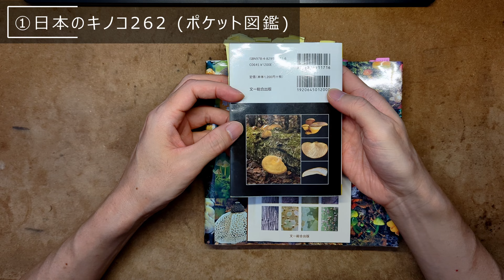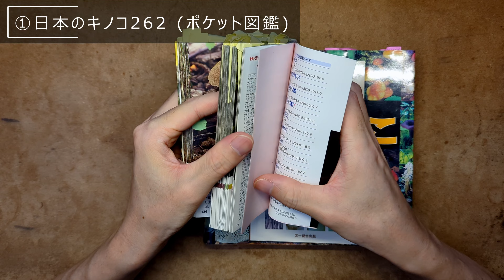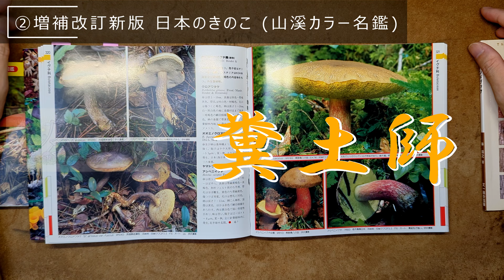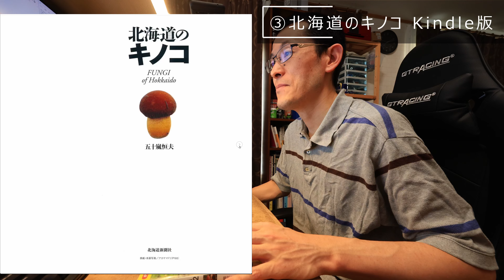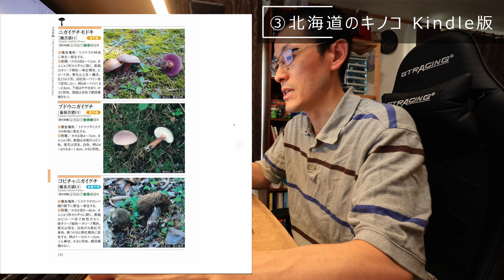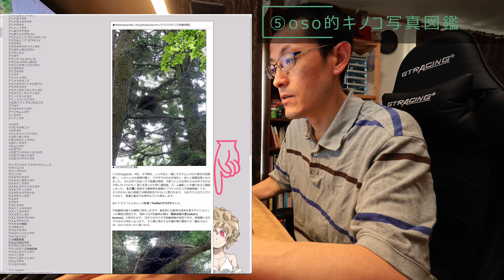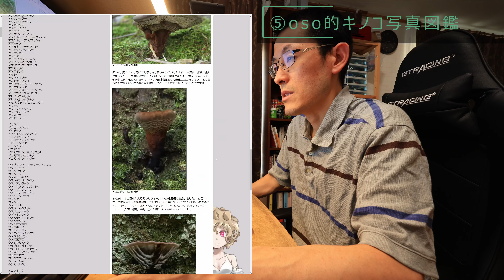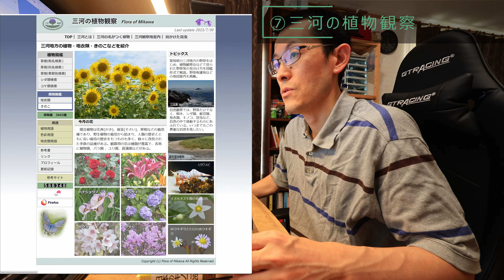きのこ図鑑紹介 20230818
■参考資料
・増補改訂新版 日本のきのこ (山溪カラー名鑑)
・新訂 日本のキノコ275 (ポケット図鑑)
　※私が持っているのは262バージョン
・北海道のキノコ Kindle版
・樹皮ハンドブック　林 将之 (著)

■撮影場所：札幌市南区自宅（気温30℃、曇り時々晴れ）

・ミラーレス一眼：Canon Eos R6 MarkII(ver1.1.1)
・マウント：三脚
・レンズ（ズーム）：Canon RF14-35mm F4 L IS USM
・モード：Av動画, F8, 4K/30fps, 120Mbps, 4:2:0 8bit, IPB標準, 無圧縮音声, MP4, AWB, Original Picture Profile, AF, SSauto, ISO AUTO, マルチ測光 ,ボディ＆レンズ手振れ補正，フォーカスブリージング抑制
・マイク：Zoom M3 MicTrak（Level : 32bit float, Low cut : On, Direction : Mono/90degrees/120degrees）

■OBS設定
・映像：4K / CBR / 35000kbps
・音声：48KHz / 160kbps / Gain +24db / Noise Reduction(Speex -1db)

■撮影データ概要（Smart phone）
・Pixel7pro 256GB 4K/30FPS H.265/HEVC/MP4　手振れ補正ノーマル　音声拡張オフ　フルオート
・カメラアプリ : 純正

■編集処理
・ソフトウェア映像処理：Auto Color＋Stabilize（DaVinci Resolve 18 Studio）
・ソフトウェア音声処理：Voice Isolation 10%/Comp（DaVinci Resolve 18 Studio）
・エンコード：H.265 45000Mbps、4K/29.97FPS、MP4

＊使用曲＊
・「ソーサリアン　オリジナルサウンドトラック」より「ペンタウァI&II」